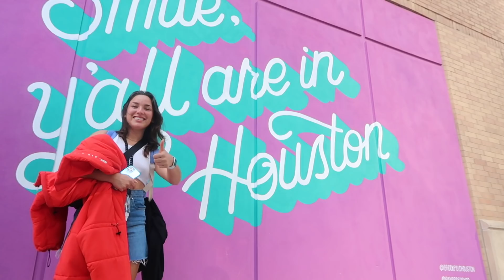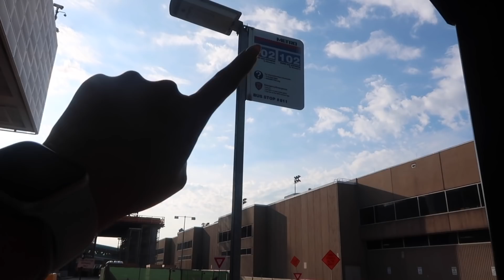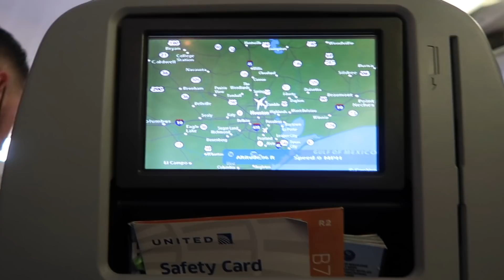viajando sola a otro país (súper random) vlog dayy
holis los quiero, chau bye.